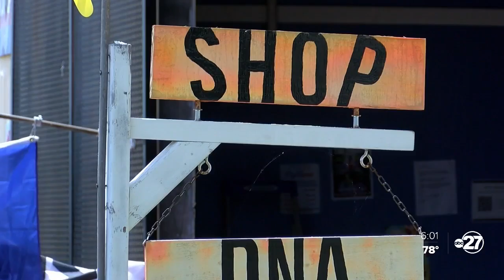Tallahassee live event organizer's continue shows citing safety protocols